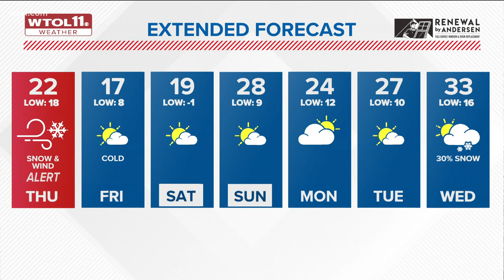Northwest Ohio expected to see 8-14 inches of snow | WTOL 11 Weather forecast - Feb. 2, 5 p.m.